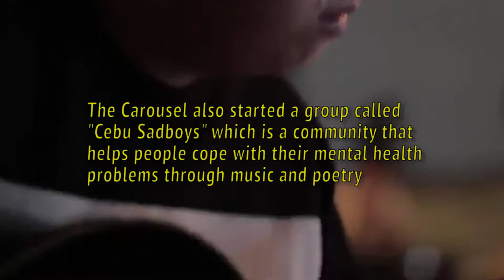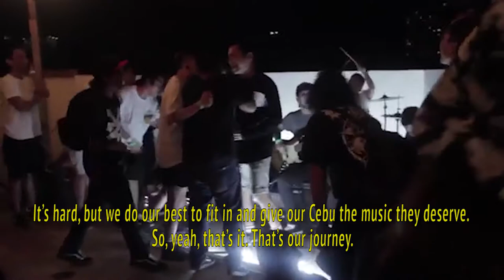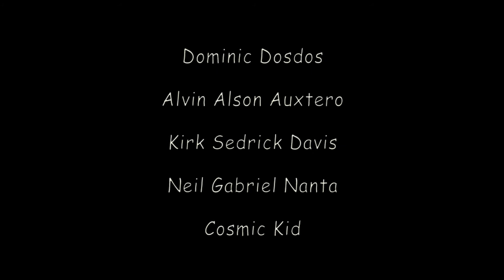The Carousel (Band)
A short documentary written & directed by me for my school project last year, on our 2nd term. We were required to make a Commercial and Short Documentary.

We were required to make a documentary of our choice, mines happen to be about a local pop-punk band in Cebu called The Carousel.

Credits to all the owners of the photos and videos. If your name wasn’t in the credit roll please let us know so that we can include you in it.